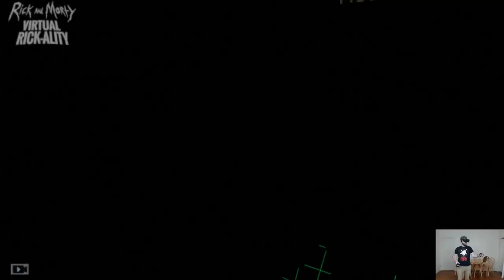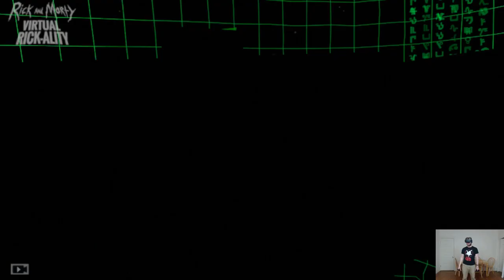TROY - Beer Collection | Rick and Morty Simulator: Virtual Rick-Ality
Here's a collection of TROY playthroughs where I always start with the Beer.

TROY - Beer Collection